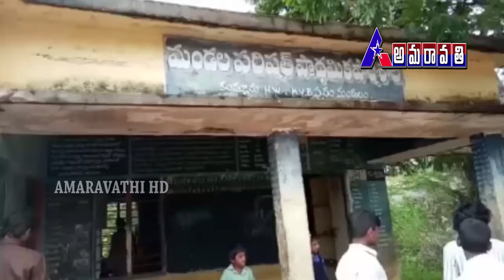NEWS ON DEC 2 12 2017